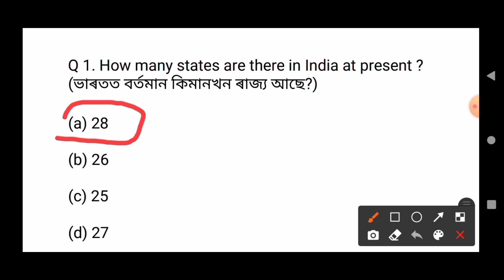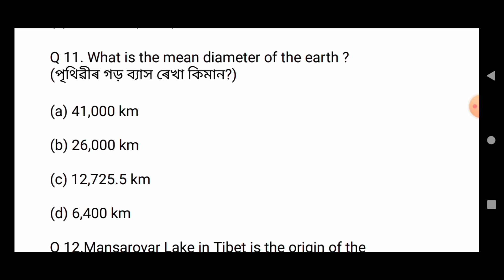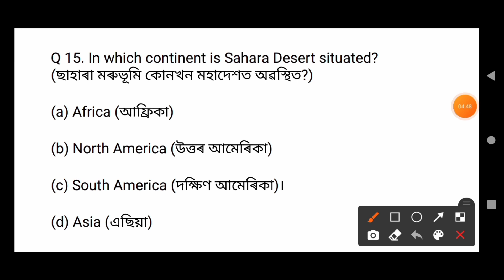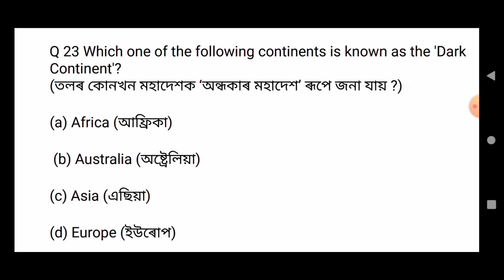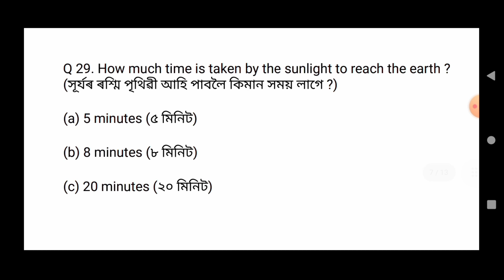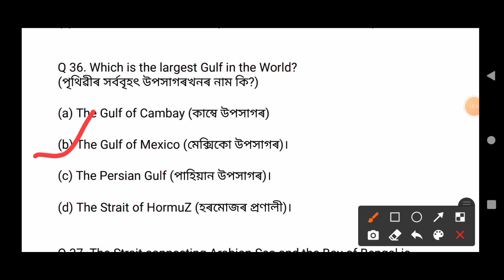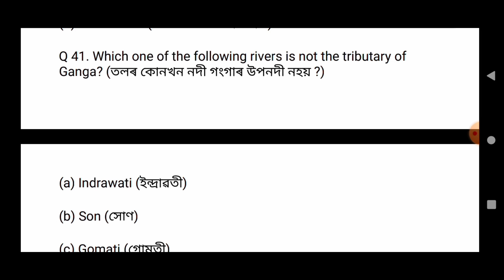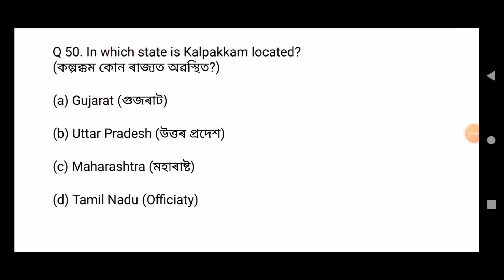Assam police Geography / Assam police Exam question papers / Assam police AB UB written Question